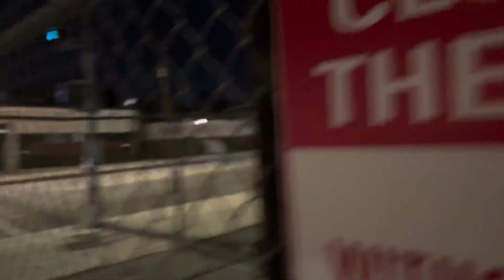Confronting Cops About Their Own Violations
While riding a scooter past the Hollywood LAPD station I noticed some officers arriving to work. Nearly all of their vehicles had some sort of vehicle code violation. I had some questions for them.